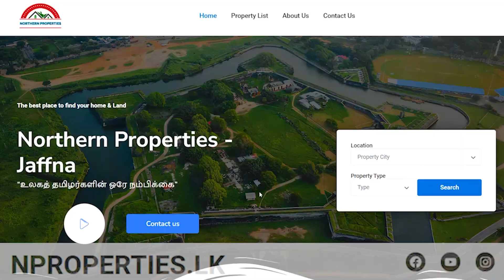NP - 132 🐬🌴 கடற்கரையோர தென்னந்தோப்பு விற்பனைக்கு 🌴 l 12*235 Lakh jaffna l Northern Properties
Northern Properties - Jaffna

தொடர்புக்கு..
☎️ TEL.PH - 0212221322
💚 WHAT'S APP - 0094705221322